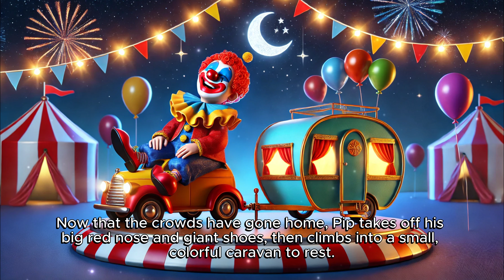Goodnight, Midnight Carnival 🌟 THE IDEAL Soothing Bedtime Stories for Babies and Toddlers 🌠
"Goodnight, Midnight Carnival" takes readers on a magical journey through a whimsical carnival under the stars, where the performers and creatures prepare for a peaceful night after an evening of wonder. Leo the Lion Tamer leads his lions to their tent, Luna the Acrobat curls up in her silk hammock, and Pip the Clown rests in his colorful caravan. Twilight the Magical Unicorn trots off to her special stable, and Whirly the Juggler relaxes with a cup of tea. Even Flicker the Firefly, the tiniest performer, dims her glow as the carnival quiets down. As the Ferris wheel slows and the lanterns flicker, the magical residents of the carnival dream of their next grand adventure.